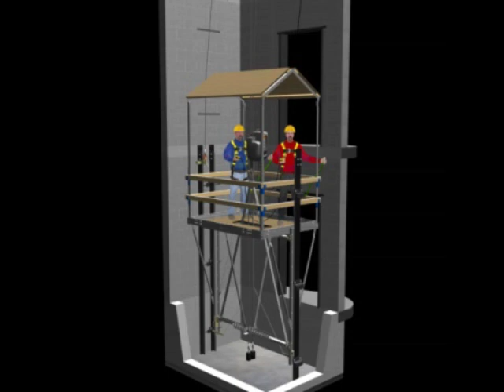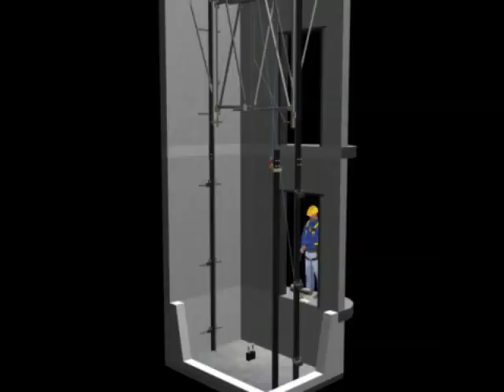Scaffoldless Rail Installation Part 2 | Rail Hoisting | Wurtec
With the ground floor elevator rails in place at the bottom of the hoist way, the Wurtec False Car is ready to install one half at a time. Position one side against the rail and set the proper clearance of 1/8” from the face of the rail. Set the False Car Safety at the same clearance. Position and mount the other half of the Wurtec False Car in the same manner and bolt the cross braces to secure in place.